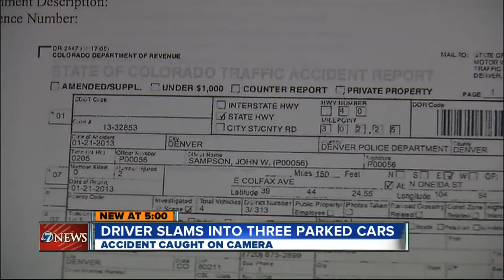Uninsured driver totals three parked vehicles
An uninsured driver slams into -- and totals -- three vehicles parked outside a Denver repair shop. Lance Hernandez reports.